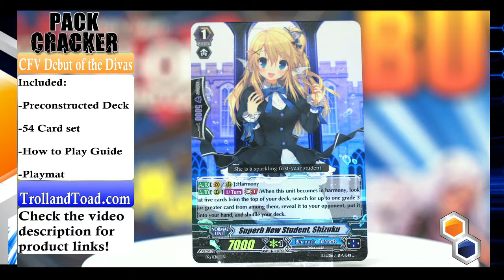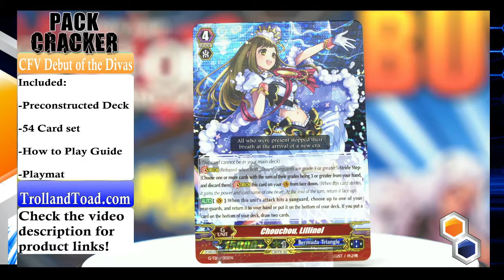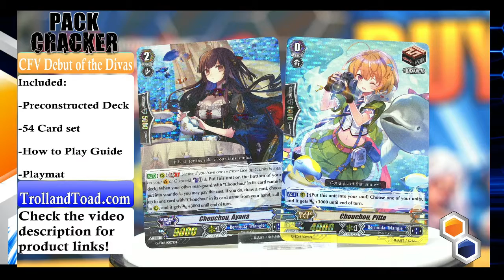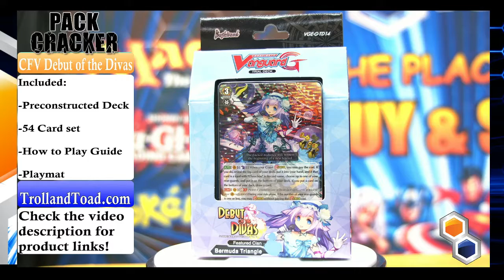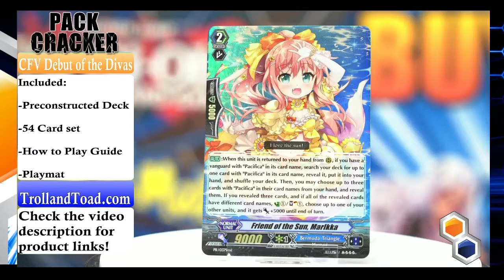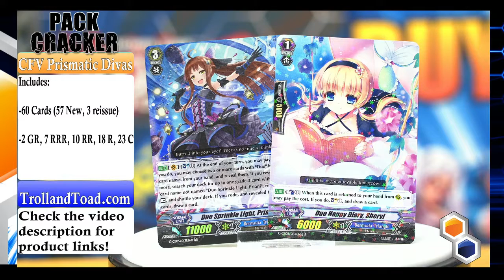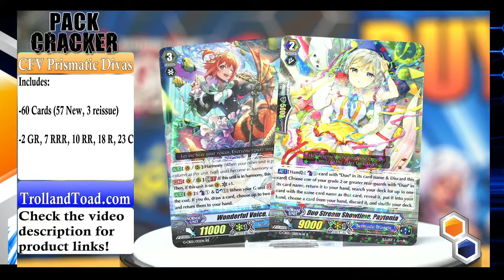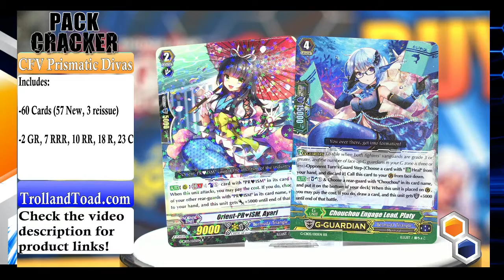DEBUT OF THE DIVAS TRIAL DECK!!!! | PRISMATIC DIVAS BOOSTERS!!! | CARD FIGHT VANGUARD | PACK CRACKER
Today we are busting Card Fight Vanguard Debut of the Divas and Card Fight Vanguard Prismatic Divas!

Today's Host: Charleston

Follow the link below to Card Fight Vanguard Sealed product and card singles!

Be sure to check out our booth at the Indianapolis Gen Con 2017 from August 17th to August 20th!